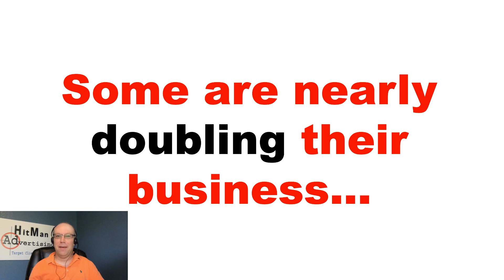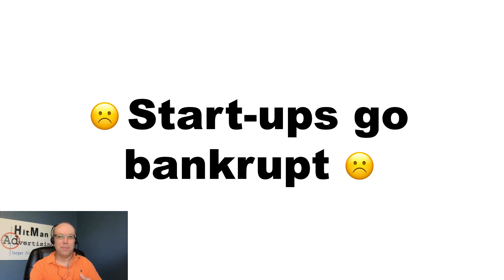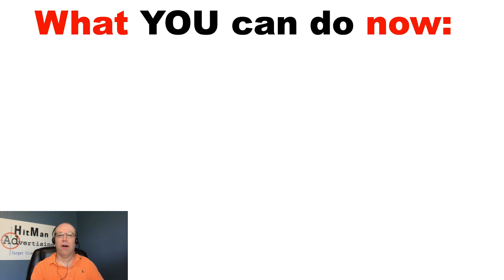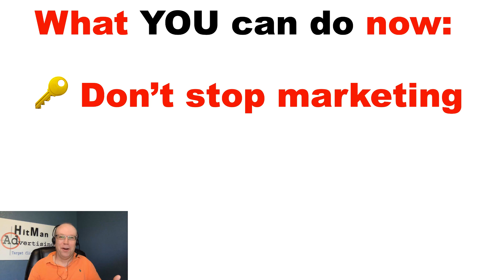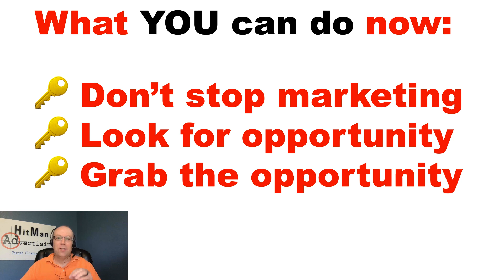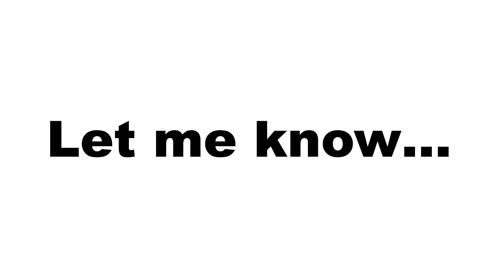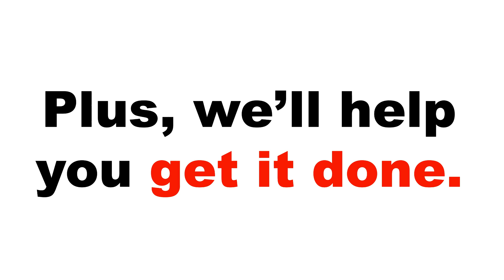How Cleaners Grow Business in a Down Economy?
Here are tips from other cleaners and industry expert, John Bruan, on how to grow your cleaning business during a down economy.